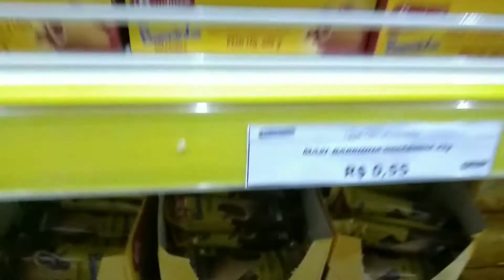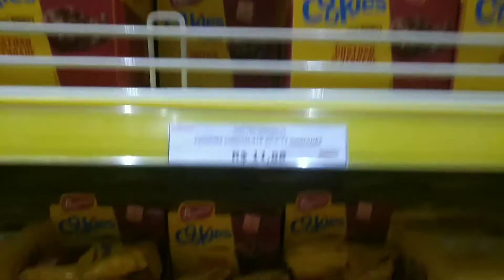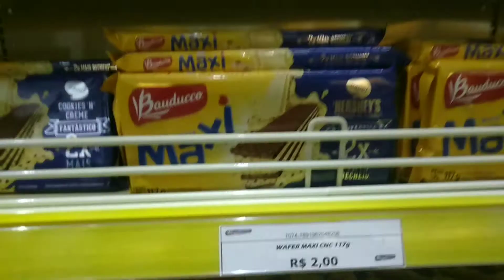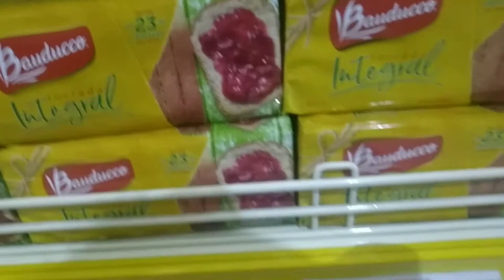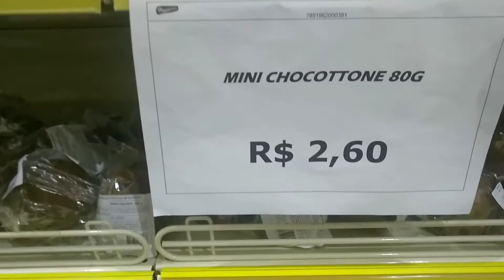LOJA DE FÁBRICA BAUDUCCO.M